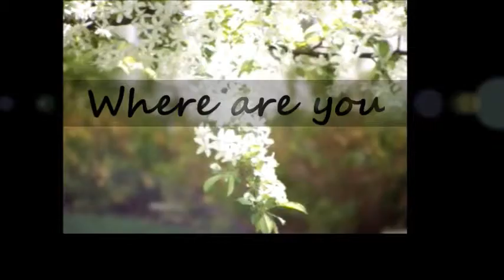Jacob Cramer - Where are you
this is my first music video and my firend Jacob Carmer has been so has giving the the amazing opertuity to do this for him. hes a really good friend of mine and im very excited to do this video. Jacob thank you sooooooooo much for letting me do this your a awsome musican and a great firend.